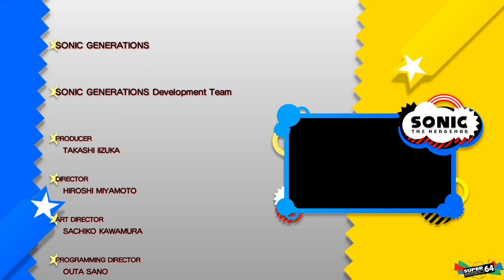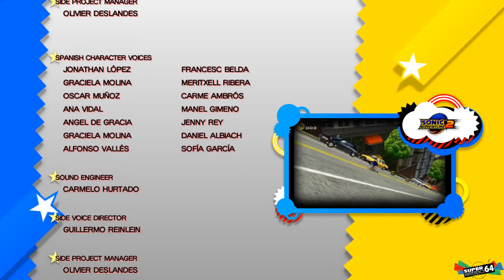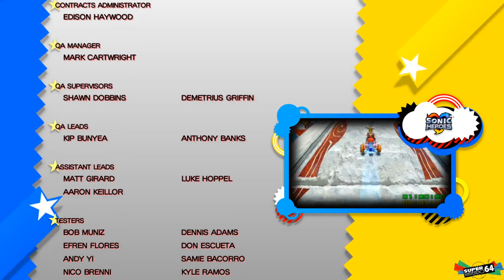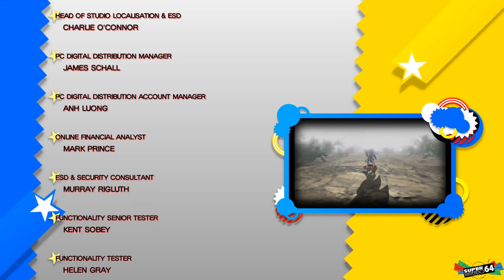Celebrating SonicTines Day with Sonic Generations!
Grab a chili dog and talk Sonic with me!